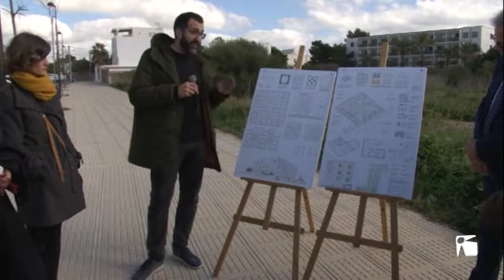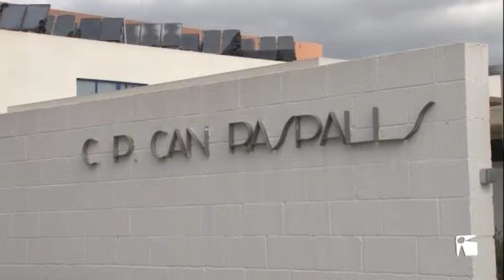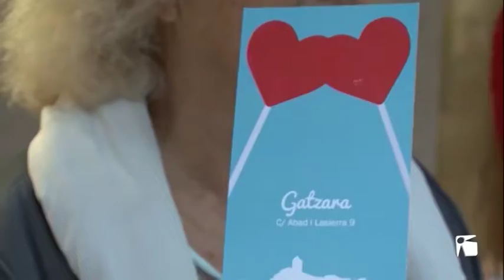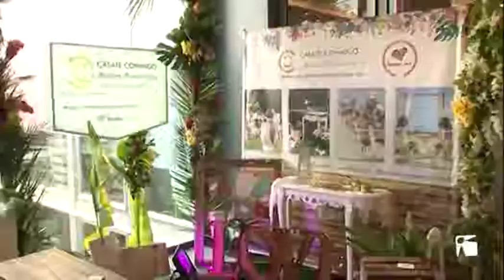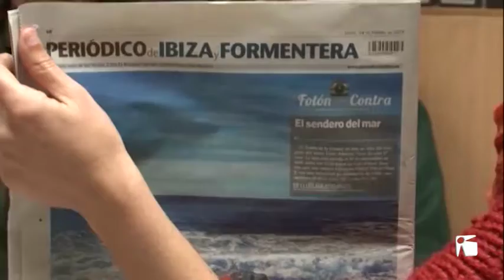14/02/2019 TEF Notícies dijous